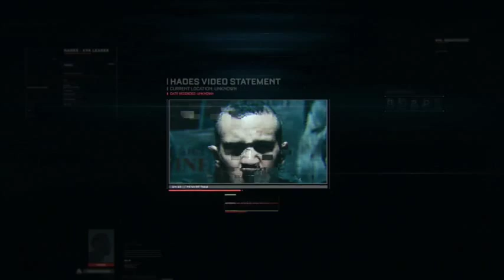Advanced Warfare - Campaign - "Fission" (Mission 4)